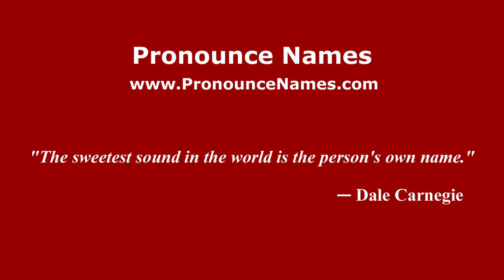How to pronounce Proceno (Italian/Italy) - PronounceNames.com